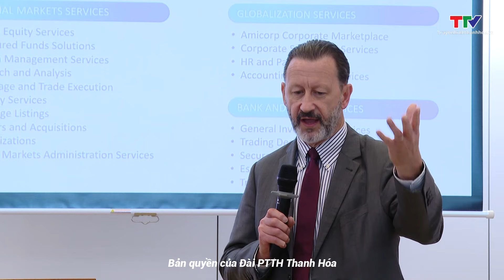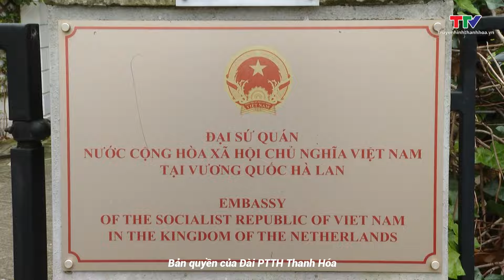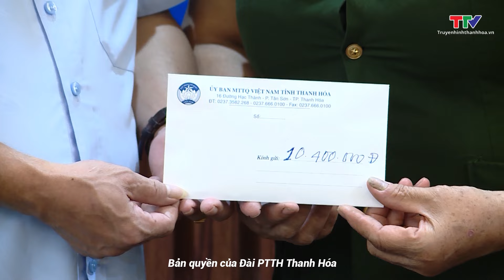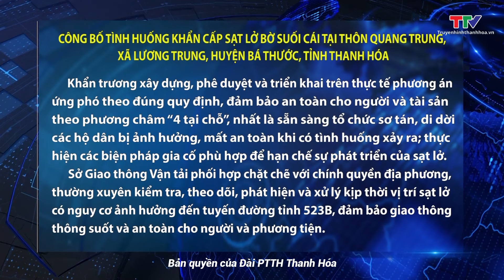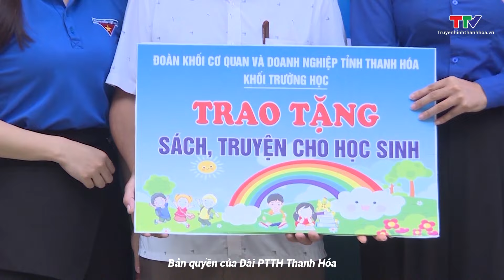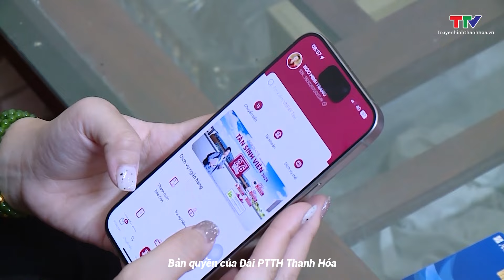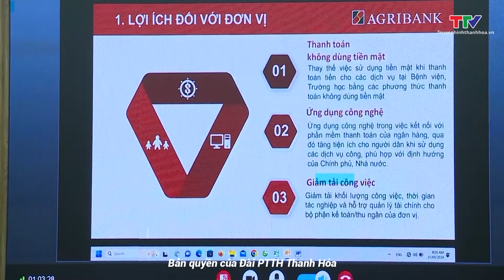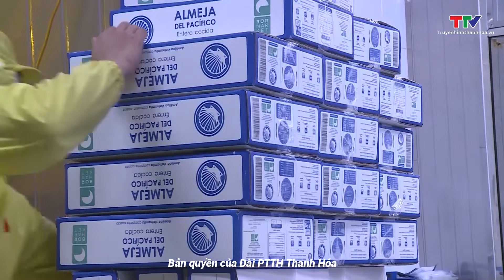Bản tin Thời sự tối ngày 27/9/2024